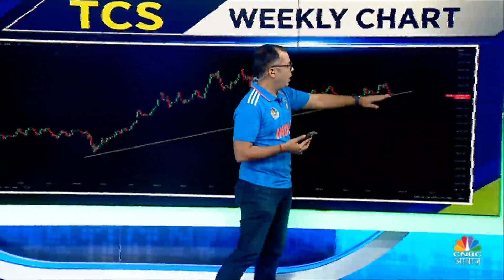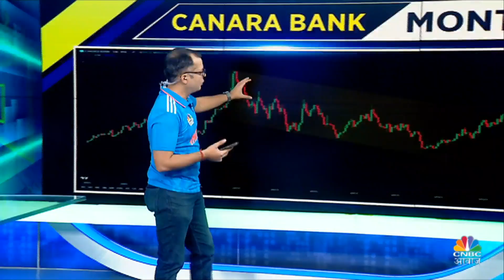TCS Share Value Now: Bond Yield की खबर की वजह से Stock के निवेशकों हो सकता है फायदा? | Business News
TCS Share Value Now: Bond Yield की खबर की वजह से Stock के निवेशकों हो सकता है फायदा? क्या TCS के Stock में आज खरीदारी का मौका साफ नज़र आ रहा है? देखें वीडियो और जानें विस्तार से.

n18oc_business